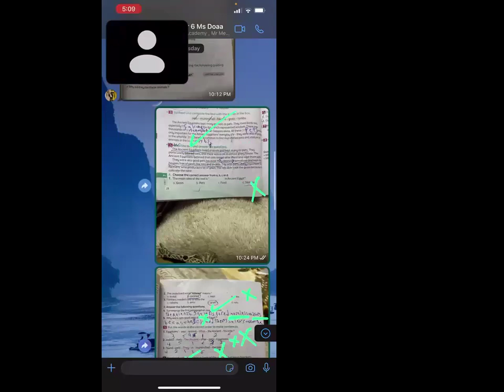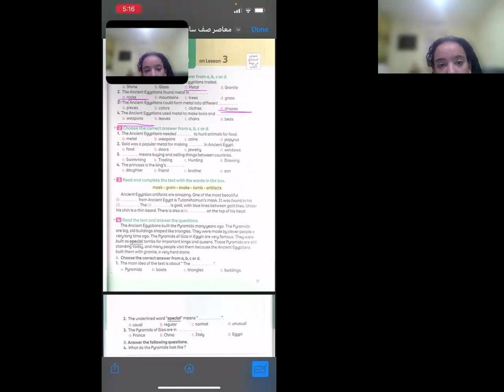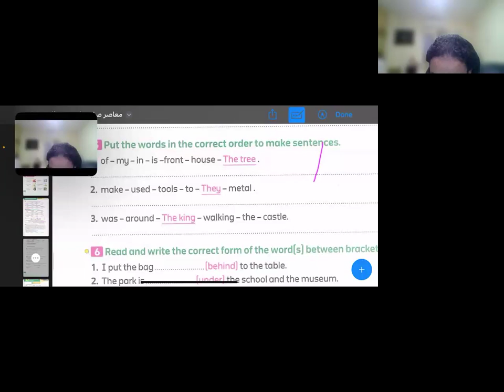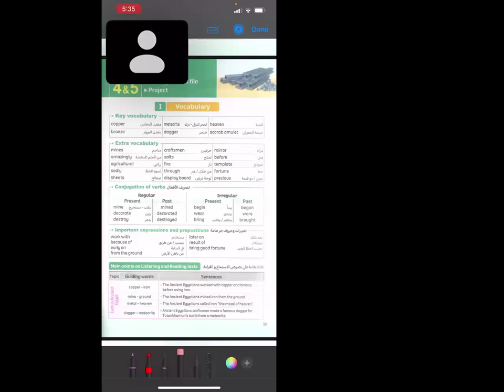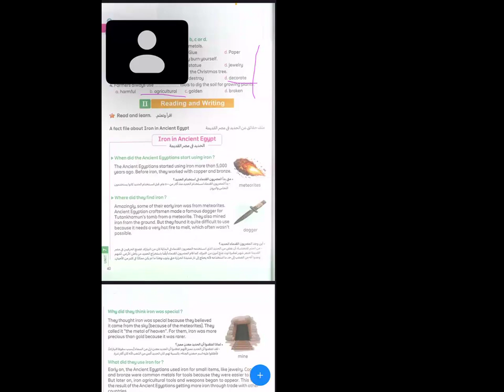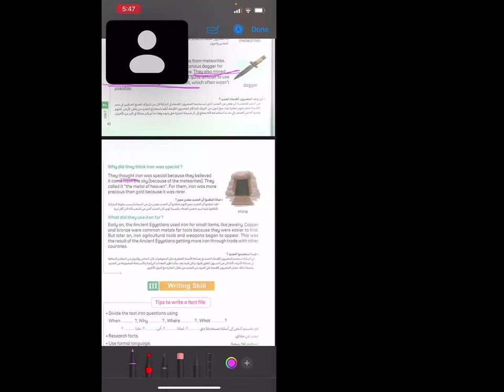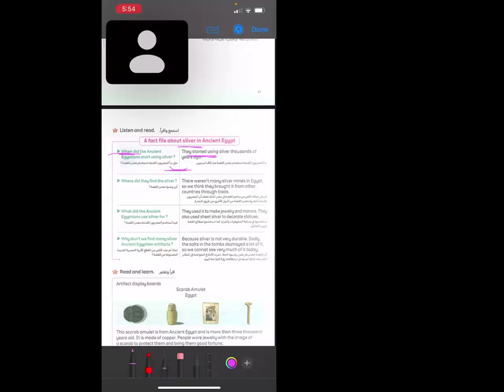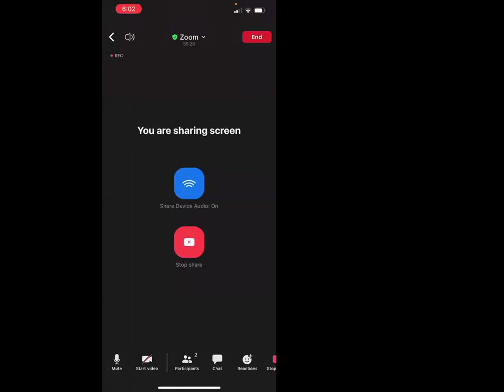English Prim 6 Connect revision on unit 7+ unit 8lesson 1 (box of toys) Ms Doaa إنجليزي 6 ب كونكت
23/2/2024 English Prim 6 Connect revision on unit 7+ unit 8lesson 1 (box of toys) Ms Doaa إنجليزي  كونكت السادس الابتدائي للمتألقة مس دعاء عبد الله